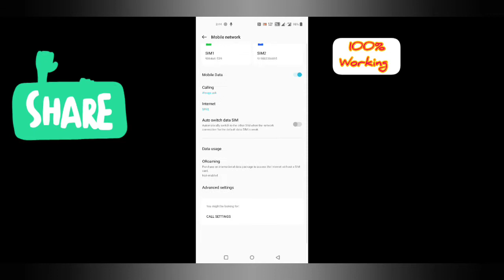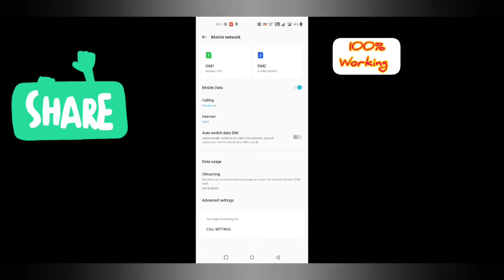Network problem solution tricks 100% working networkproblem,Denver Rahul